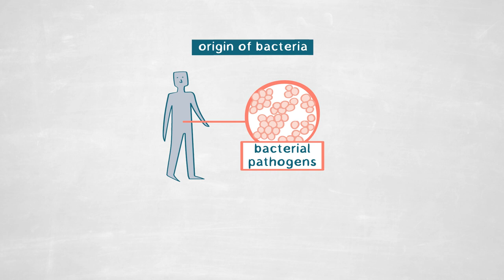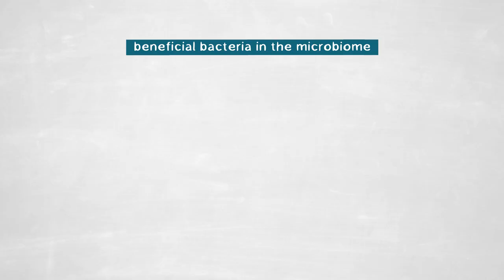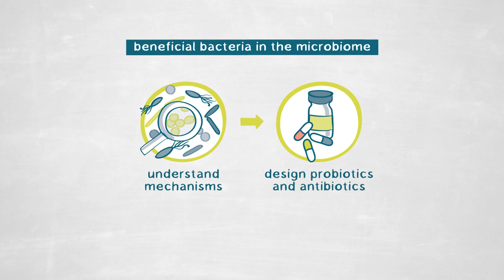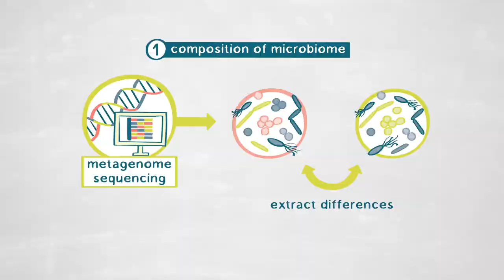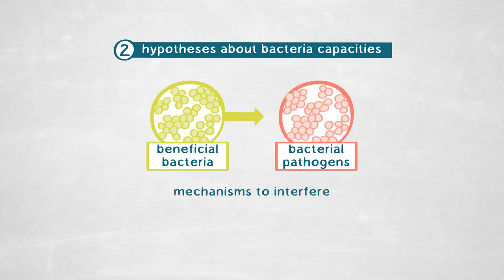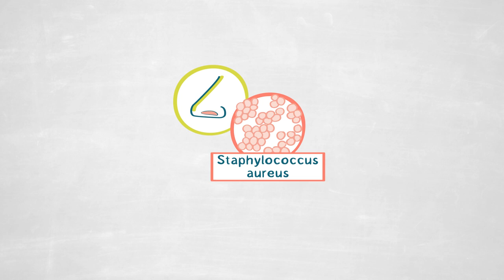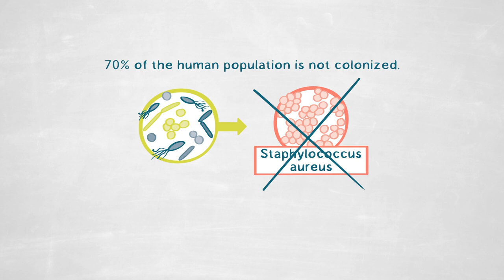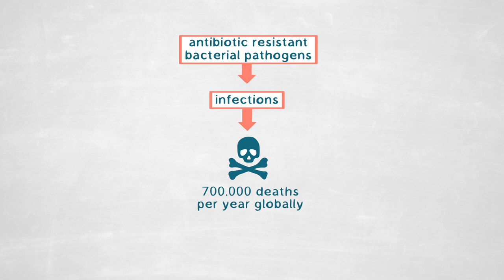Combatting Antibiotic Resistant Bacterial Pathogens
The next pandemic seems likely to result from a bacterial pathogen. In this video, ANDREAS PESCHEL explores how we can effectively fight bacterial pathogens, especially where they are resistant to antibiotics.
Adopting an interdisciplinary approach with colleagues from computational, clinical and compound focused sciences, Peschel’s research focuses on the bacteria Staphylococcus aureus commonly found in the human nose. Metagenome sequencing of the microbiome shows that an absence of Staphylococcus aureus often goes in tandem with the presence of Staphylococcus lugdunensis.
With the latter seeming to effectively prevent a potentially deadly pathogen colonizing the microbiome, Peschel’s research breaks new ground in the development of a new kind of smart antibiotic.
This LT Publication is divided into the following chapters:

0:00 Question
2:15 Method
5:34 Findings
7:38 Relevance
9:38 Outlook